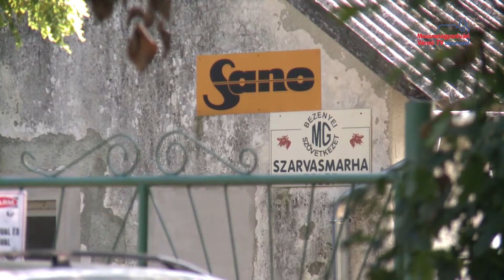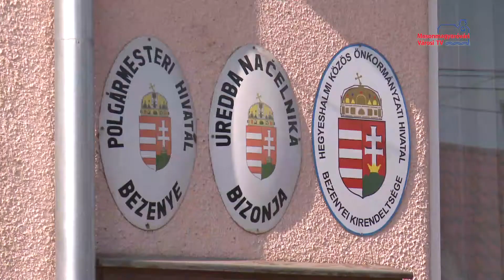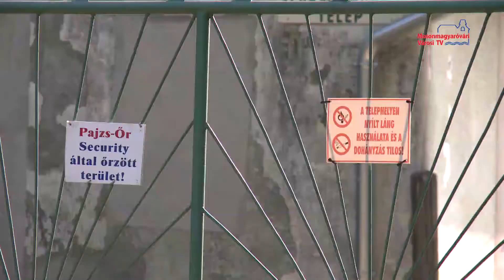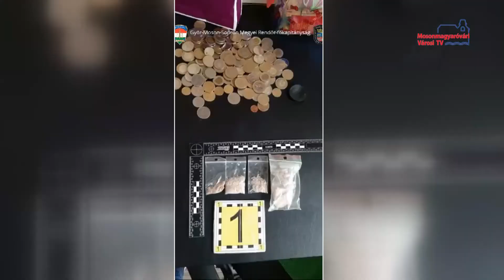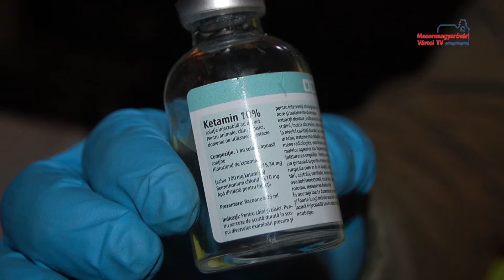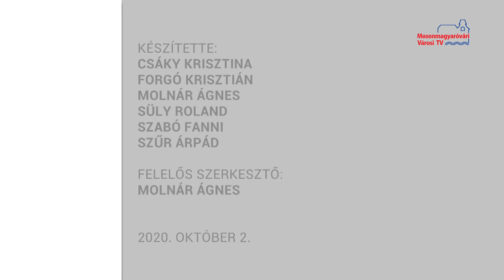Híradó (2020.10.02.)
Bárka szobor felújítás | Bezenye - lakópark viták | FleschMob | Kábítószer-terjesztő bűnszervezetet számoltak fel a magyar és szlovák rendőrök